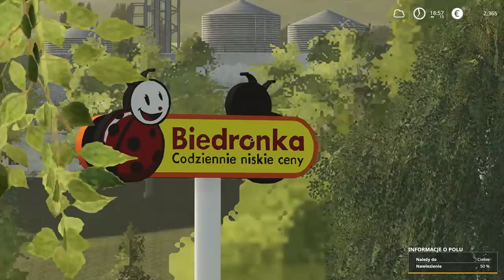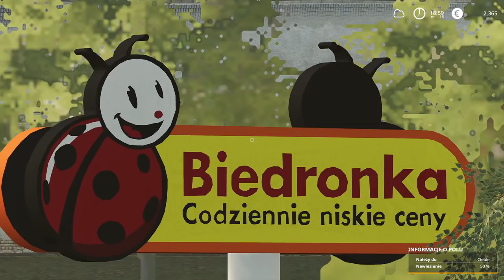FS19☆Rozrzucanie Obornika Ursusem&Talerzowanie Nową Talerzówką☆